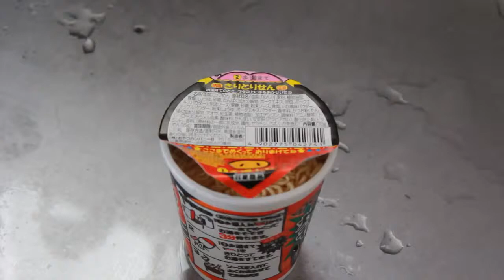ブタメン焼きそば湯切りをする